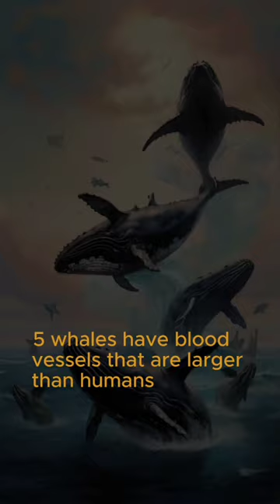5 unique and funny animal facts that you didn't know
Hello friends world facts
Here are 5 unique facts about animals
1. Giraffes are the Shortest Sleeping Animals: Even though they often look calm, giraffes actually only sleep for 5 to 30 minutes every day. if we've fainted guys.
2. Penguins have loyal girlfriends: Penguins often spend years with the same partner and they often act romantically by giving stones to their partner as a gift of love. So that's really sweet.
3. Bees Sleep in Flowers: Honey bees often sleep inside flowers during the night, making it look like they are immersed in sweet honey dreams.
4. Donkeys Are Smarter Than Horses: Although often considered stupid, donkeys are actually smarter than horses. They have incredible memories and can learn commands faster than horses.
5. Whales Have Blood Vessels That Are Larger Than Humans: Blue whale blood vessels can be as wide as those of an adult human which is about 100 meters long!
Channel ini akan membagikan data fakta dunia lewat short dan vidio panjang
ada juga fakta fakta unik dalam kehidupan sehari hari - fak ta dunia dll
Dunia adalah planet tempat kita tinggal, yang merupakan bagian dari tata surya kita. Secara astronomis, Bumi adalah planet ketiga dari Matahari dan satu-satunya planet yang diketahui mendukung kehidupan. Permukaan Bumi sebagian besar terdiri dari lautan, dengan sekitar 71% dari total luasnya tertutupi oleh air. Sisa permukaannya terdiri dari benua, pulau, gunung, dan daratan lainnya.
perang dunia